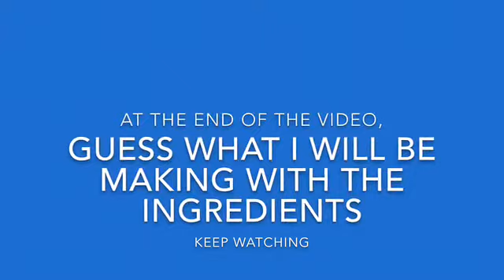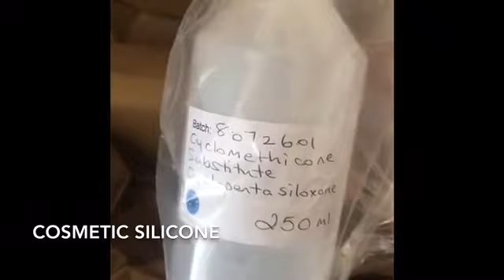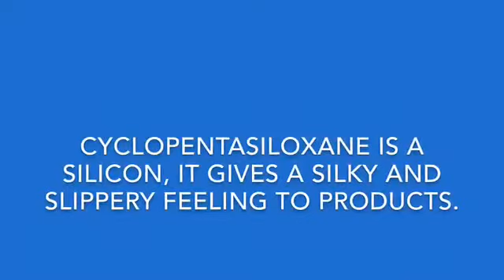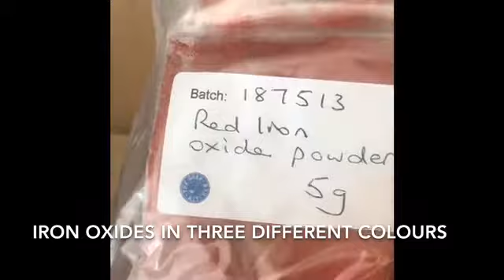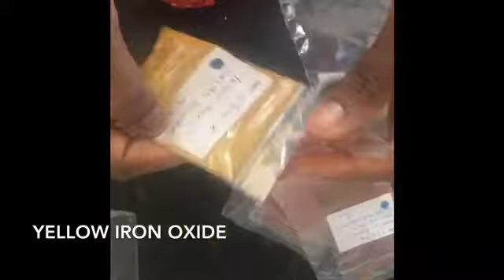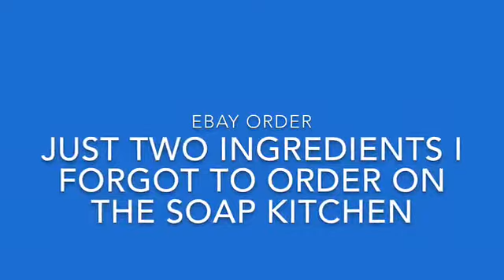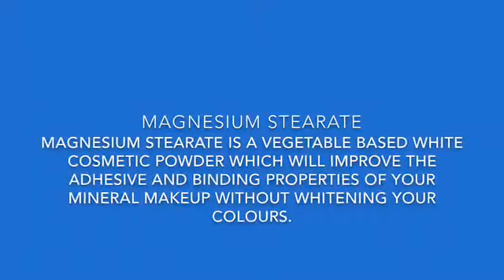UNBOXING COSMETIC INGREDIENTS :THE SOAP KITCHEN AND EBAY ORDER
Hello lovelies, I ordered this ingredients because I will making a video soon with them, at the end of the video guess what I’m making with the ingredients, it’s highly requested video, so stay tuned for the video.

Everyone skin is different and react to products differently, so I advised you do a patch test before applying any product, though most of the ingredients that will be mentioned and used in this channel are natural but can still irritate some people skin. Make your research before using any information. Thanks.
 unboxing cosmetic ingredients